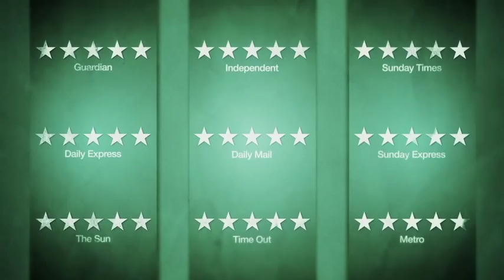One Man, Two Guvnors Trailer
Based on The Servant of Two Masters by Carlo Goldoni, with songs by Grant Olding.

Fired from his skiffle band, Francis Henshall becomes minder to Roscoe Crabbe, a small time East End hood, now in Brighton to collect £6,000 from his fiancee's dad. But Roscoe is really his sister Rachel posing as her own dead brother, who's been killed by her boyfriend Stanley Stubbers.
Holed up at The Cricketers' Arms, the permanently ravenous Francis spots the chance of an extra meal ticket and takes a second job with one Stanley Stubbers, who is hiding from the police and waiting to be re-united with Rachel. To prevent discovery, Francis must keep his two guvnors apart. Simple.